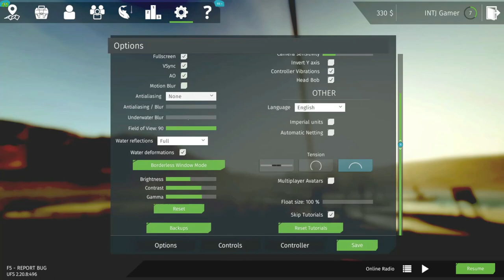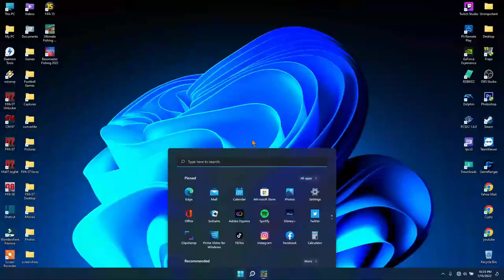Ultimate Fishing Simulator -- PC Gameplay 2023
Would you like to catch some fish? You're lucky - in Ultimate Fishing Simulator, fish bite like crazy! Spinning, float fishing, ground fishing and more!

Ultimate Fishing Simulator 2023 PC Gameplay
Ultimate Fishing Simulator Gameplay
Ultimate Fishing Simulator 2023 Gameplay
Ultimate Fishing Simulator PC
How to catch fish in Ultimate Fishing Simulator 2023
Everything you need to know about Ultimate Fishing Simulator 2023
How to play Ultimate Fishing Simulator in multiplayer
The best fishing game in 2023
The best fishing games in 2023
Top fishing video games in 2023

My Gaming Laptop's Specifications:

➦ Laptop: Acer Nitro 5
➦ Processor (CPU): 11th Gen Intel Core i5-11400H
➦ Installed RAM: 16 GB (Dual Channel RAM - 2x8)
➦ Graphics Card (GPU): NVIDIA GeForce RTX 3050 Ti (4GB VRAM)
➦ Storage: 512GB m.2 Samsung SSD + 1TB 2.5'' SATA III Samsung SSD